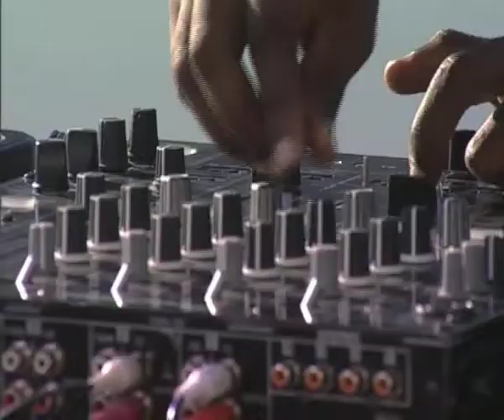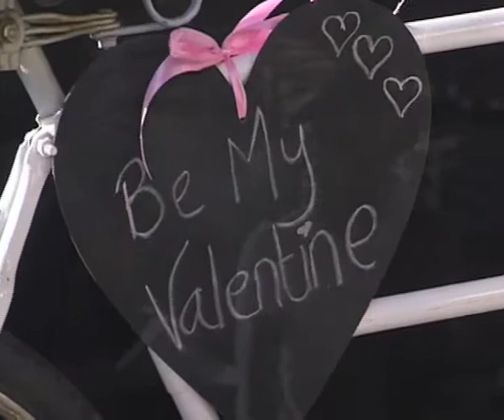Nolly Meje performs "Love" live on Expresso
Nolly Meje brings us feel good vibes on Expresso!